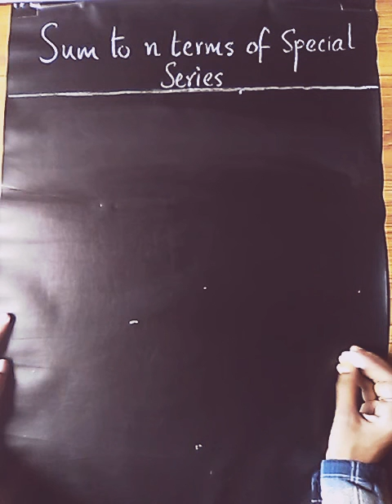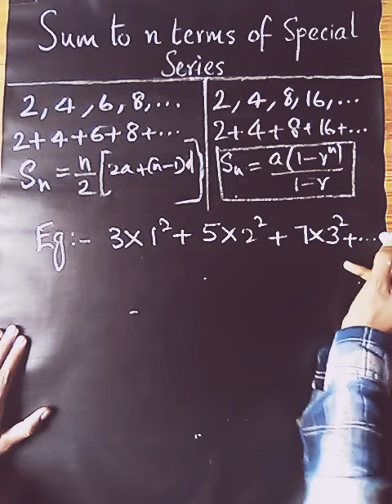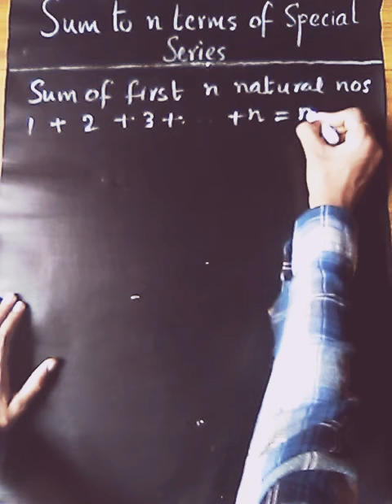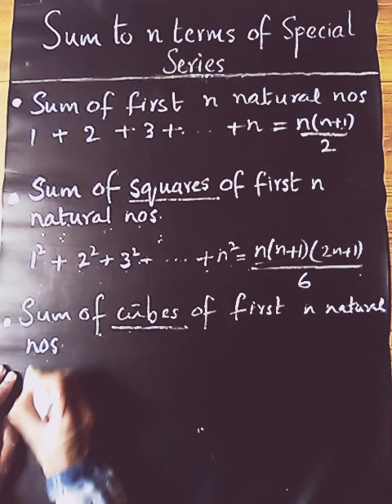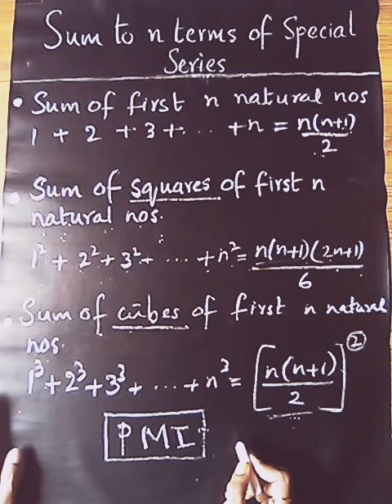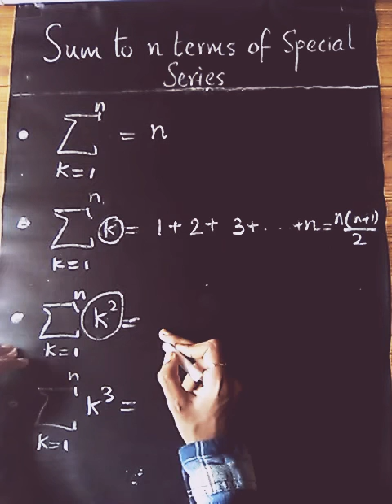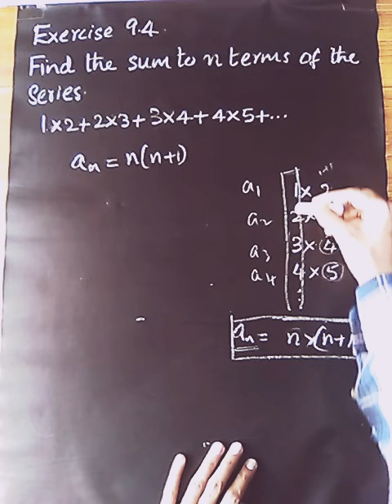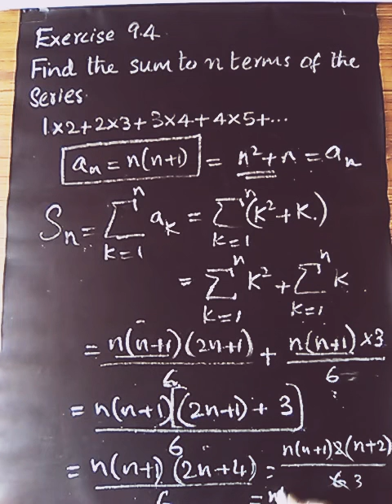Plus One Maths |Sequence and Series |Sum to n terms of Special Series|Malayalam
sum to n terms of special series with examples.